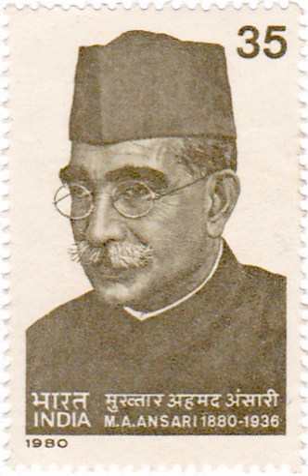Mukhtar Ahmed Ansari | Wikipedia audio article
This is an audio version of the Wikipedia Article:
Mukhtar Ahmed Ansari

00:00:24 1 Early life and medical career
00:01:54 2 Nationalist activities
00:03:34 3 Personal life and beliefs
00:04:30 4 Honours
00:04:43 5 See also

- Socrates

SUMMARY
Dr. Mukhtar Ahmed Ansari (25 December 1880 – 10 May 1936) was an Indian nationalist and political leader, and former president of the Indian National Congress and the Muslim League during the Indian Independence Movement. One of the founders of the Jamia Millia Islamia University he remained its chancellor 1928 to 1936.